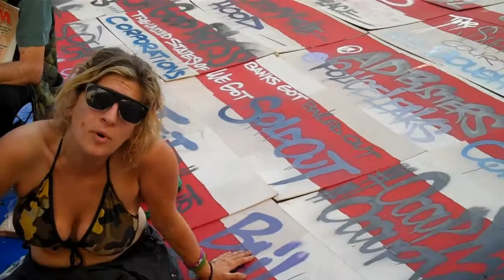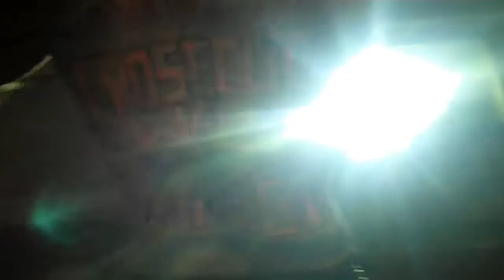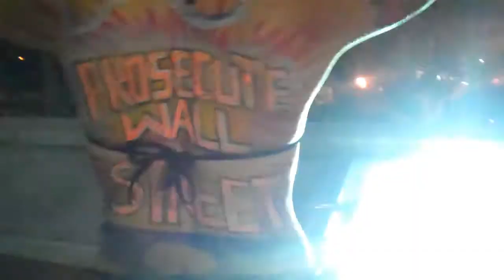Art Is Not A Crime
As mentioned in the Wall Street Journal on October 25, 2011 and in protest of the moratorium on public murals, Los Angeles muralist and graffiti artist, Will Palomares, paints filmmaker Melissa Balin's body as a substrate for CelebsOccupyLA to let the People know that Art Is Not A Crime.